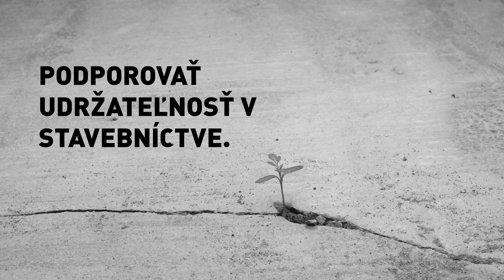Stratégia 2030 STRABAG Slovensko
Stratégia 2030
People. Planet. Progress. Chceme dosahovať zisk a zároveň vytvárať pridanú hodnotu pre ľudí a naše životné prostredie.  V súlade s týmto cieľom píšeme našu stratégiu veľkými písmenami: People. Planet. Progress. – majáky, ktoré nás navedú správnym smerom.

Naše inovatívne tímy realizujú úspešné projekty po celom svete a vytvárajú silnú pridanú hodnotu, pričom sa opierajú o lokálne zakotvené odborné znalosti a rozhodnutia na základe dát. Spoliehame sa pri tom na najmodernejšie technológie a eliminujeme plytvanie zdrojmi. Ako nám ukazuje skúsenosť, úspech nezávisí len od jedného faktora.

Na budúcnosti stavebníctva pracujeme už dnes s cieľom maximalizovať pridanú hodnotu pre ľudí a minimalizovať dopad na životné prostredie.